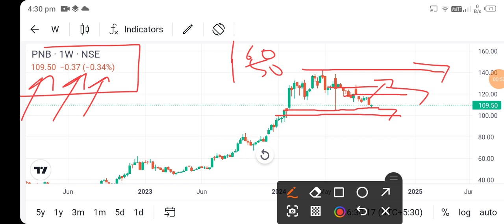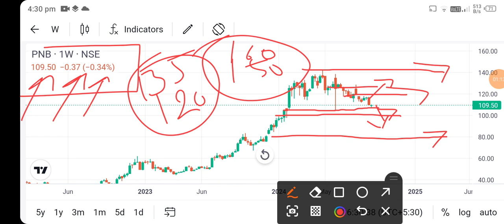pnb share news today l pnb share price today l pnb share latest news l pnb share news